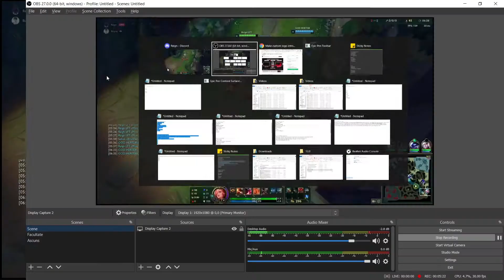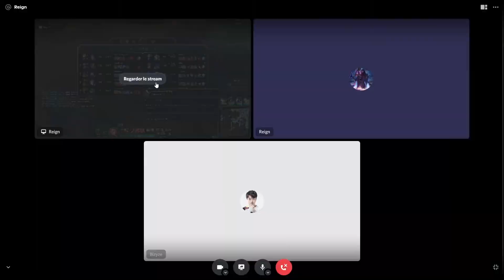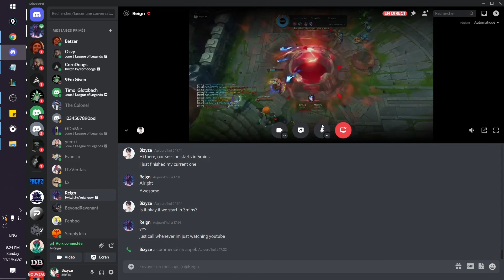What Happens When Diamond Player Dont Listen To Coach... - Challenger ADC Coaching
Hey guys, in this video I showed this guy how to carry with PERFECT macro. The tips can be applied for any elo so if you want to get better at LoL, this coaching is for you!